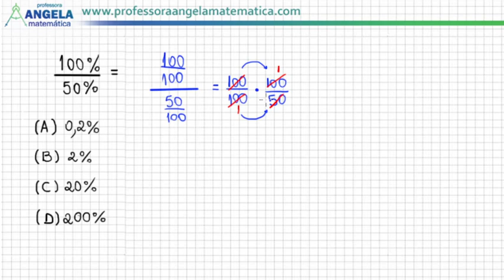% Qual é a resposta correta? Divisão de Porcentagem - Professora Angela Matemática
Olá Pessoal!!
Espero que vocês tenham gostado do vídeo e aprendido com o exemplo.  Se gostaram, cliquem em gostei para que mais pessoas possam visualizá-lo e aprender com ele.